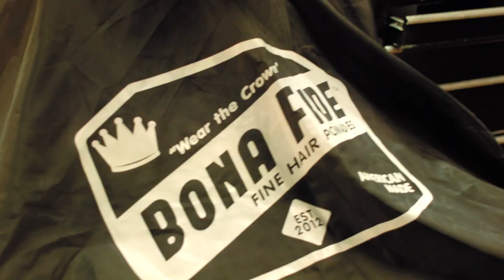A Bona Fide Conversation with Daniel Zacarias (DZ Barbershop)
In order to commemorate our Bona Fide x DZ Barbershop collaboration label, we decided to film the shop in its natural state.  Nestled in the heart of Hawthorne, California, as you step in the door you are greeted by some of the nicest folks in the industry.  There's always cold beer in the fridge, killer tunes in the air, and smart ass remarks shooting back and forth as the barbers, led by Daniel Zacarias (owner and barber) lay down some solid cuts! The atmosphere that these gentlemen have created in the shop with their clients is truly something special: the barbers go out of their way for their clients and the clients reciprocate this feeling. This is a true old school, neighborhood barbershop and we are proud to have this collaboration label with DZ Barbershop.

For more information on DZ Barbershop, please visit their Facebook

Big thanks to Octavio Estrada for filming and editing this video!  For more information on Octavio Estrada, please check out his Vimeo profile